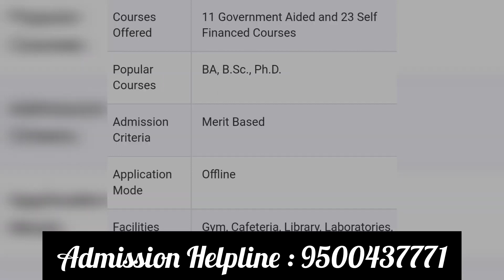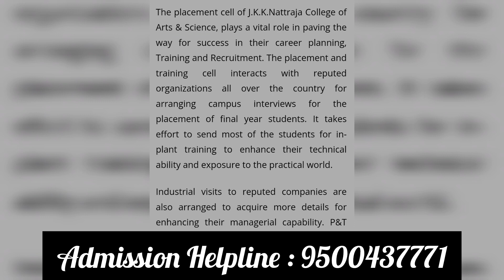J.K.K.Nataraja College Of Arts & Science, Komarapalayam | Review | Course Offered | Facility | Fees